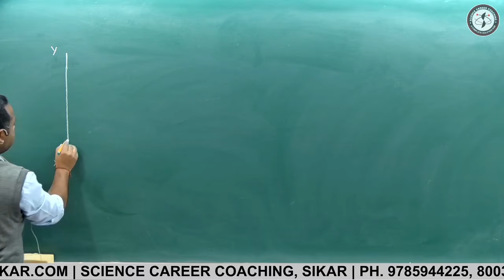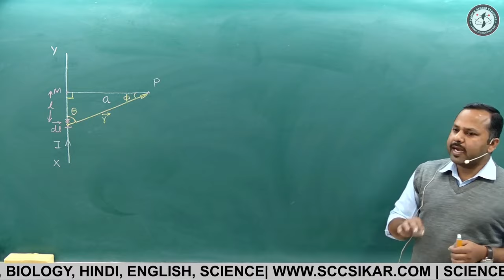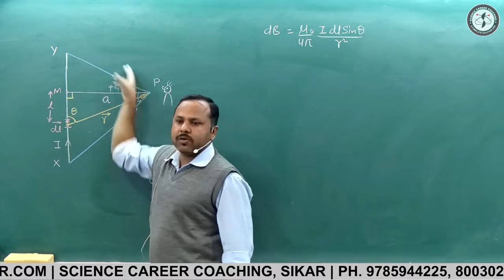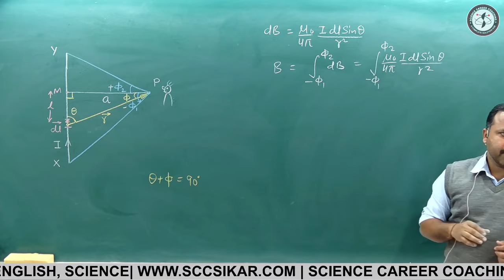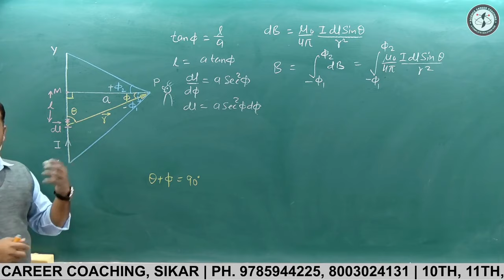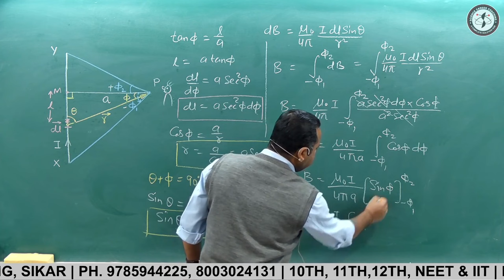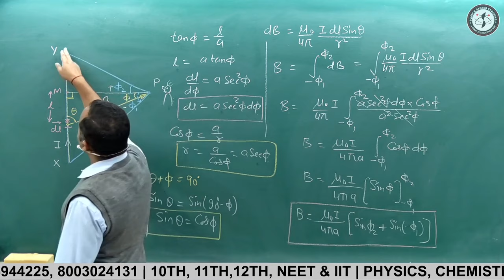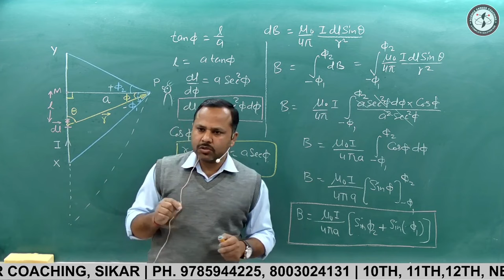Magnetic field due to current carrying straight wire | 12th Physics handwritten notes